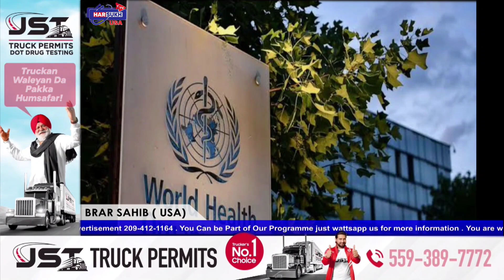Canada ਵਿੱਚ ਪੰਜਾਬੀਆਂ ਵਲੋਂ ਸ਼ਰਾਬ ਦੀ ਚੋਰੀ | WHO ਨੇ Corona ਦੇ ਨਵੇਂ Variant ਨੂੰ ਲੈਕੇ ਆਖੀ ਇਹ ਗੱਲ